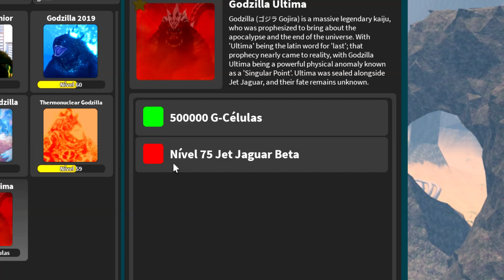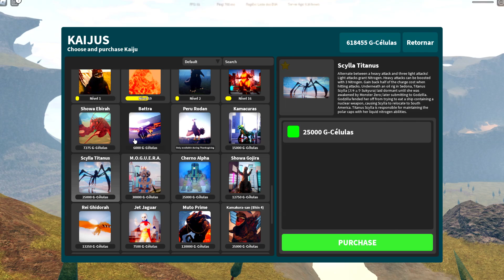TODO INICIANTE PASSA POR ISSO.. | ROBLOX Kaiju Universe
Você já fez isso!!

►Jogue Agora:
★ Kaiju Universe